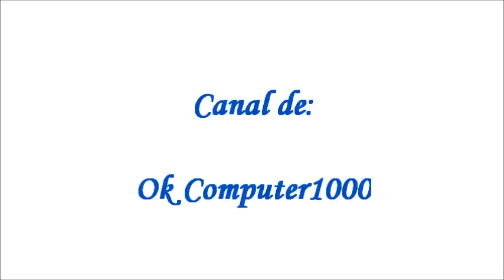Mecano - J.C.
Mecano interpreta el tema J.C. track #  12 del álbum Aidalai editado en 1991.

Éste si es un rolononón! me trae muy buenos recuerdos, aquellos momentos en donde la vida era ligera, exámenes, tardes de lluvia donde la luz se iba, entré de nuevo, parecía imposible pero te encontré y de ahí todo fue primavera para mi.